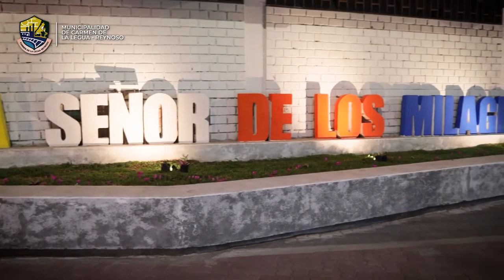🌟 Boulevard Villa Señor de los Milagros ¡GRAN OBRA!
¡GRAN OBRA! Esta gestión edil se hace el
caso para mejorar el tránsito pesado
vehícular para sentirnos de alegría.